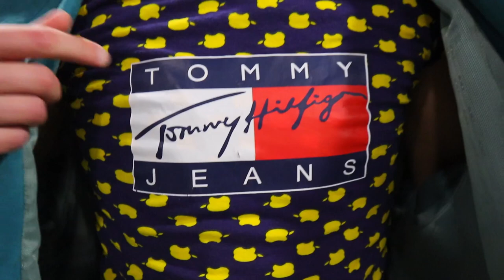KUPUJĘ UBRANIA W LUMPEKSIE NA ŚLEPO | Paweł Malinowski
LUMPEKS vs Paweł Malinowski - ZAKUPY NA ŚLEPO 😎
Razem z Martyną Zabawą wybieramy i przymierzamy 3 stylizacje - męska, śmieszna i damska!
KTO LEPIEJ UBIERZE SIĘ - WYGRYWA! 💵